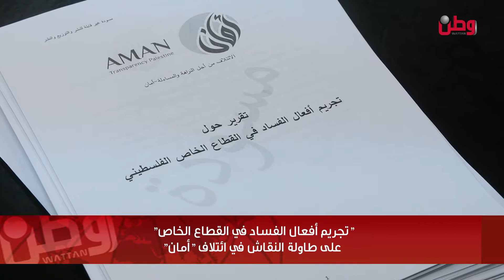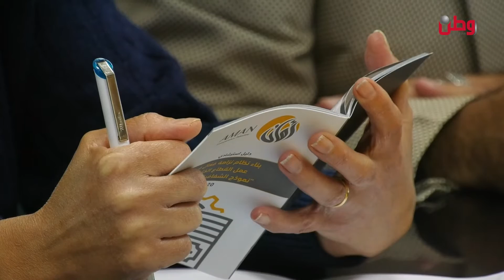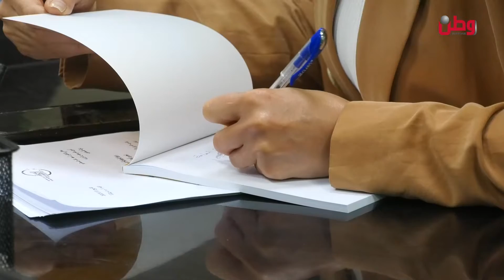"تجريم أفعال الفساد في القطاع الخاص" على طاولة النقاش في ائتلاف "أمان"